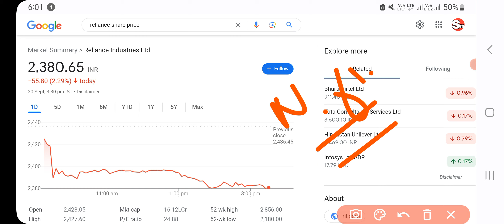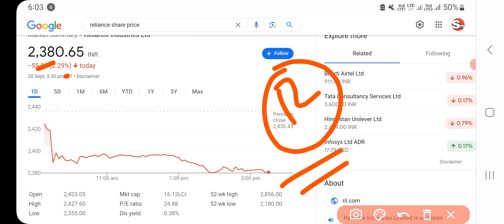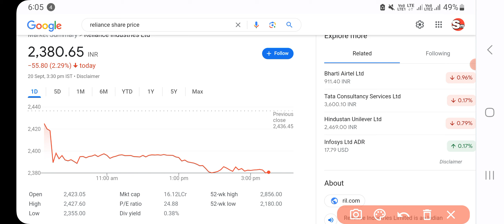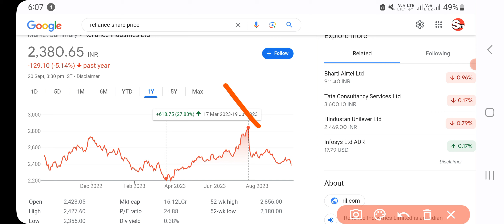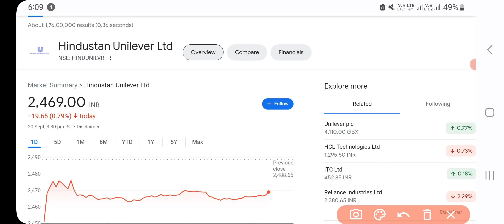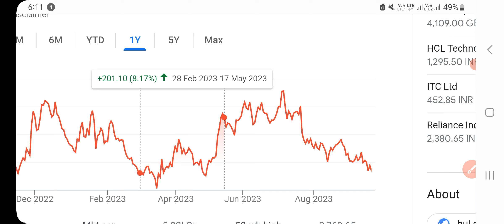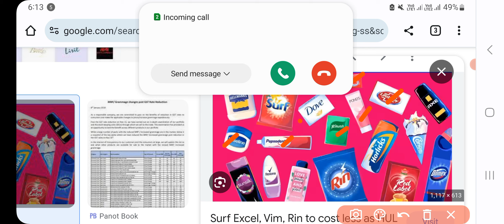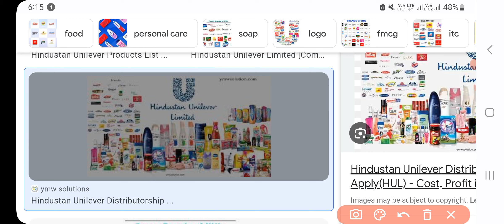Lifetime पैसे बनाये इस स्टॉक्स से! Earn money from Stock market! Dividend Investing! buy on dip!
invest in top portfolio stocks india best